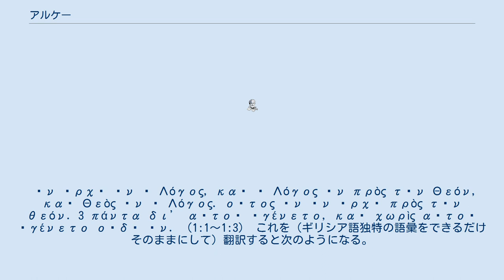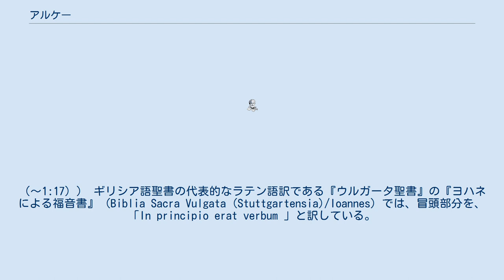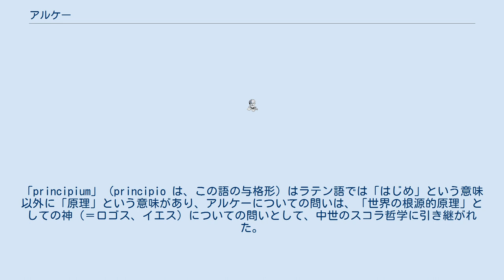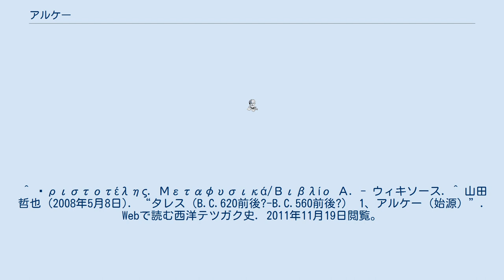アルケー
アルケー（古希: ἀρχή）とは、はじめ・始源・原初・根源・原理・根拠」等のことであり、哲学用語としては「万物の始源」また「（宇宙の）根源的原理」を指す。
 主にミレトス学派の自然哲学で議論された。
古代ギリシアのアナクシマンドロスがはじめてアルケーの語を用いたとされる。
 アリストテレスはその著書『形而上学』A (ΜεταφυσικάA) において、哲学の祖はミレトスのタレースであり、彼は万物の根源（アルケー）を水であるとしたと記している。
 また、ヘラクレイトスは火を、ピタゴラスは数をアルケーとし、エンペドクレースは土・水・火・空気の四大からなるリゾーマタ、デモクリトスはアトモス（不可分体）が根源であるとした。
アナクシマンドロスは、無限定者（無限定）（アペイロン、en:Apeiron）がアルケーであると考えた、とアリストテレスの書は伝えている。
 『新約聖書』の『ヨハネによる福音書』 (Κατά Ιωάννην Ευαγγέλιο) は、元はコイネーギリシア語で書かれており、その冒頭に「Εν αρχηι ην ο Λόγος （En arkhēi ēn ho logos、エン・アルケー・エーン・ホ・ロゴス）」と記されている。
 (文というのは単独で存在するのではなく、前後の文との関係で意味が決まったり、前後に補足的な情報があるので）上記の文を含めて3文を示すと次のようになっている。
 Ἐν ἀρχῇ ἦν ὁ Λόγος, καὶ ὁ Λόγος ἦν πρὸς τὸν Θεόν, καὶ Θεὸς ἦν ὁ Λόγος. οὗτος ἦν ἐν ἀρχῇ πρὸς τὸν θεόν. 3 πάντα δι’ αὐτοῦ ἐγένετο, καὶ χωρὶς αὐτοῦ ἐγένετο οὐδὲ ἕν. （1:1～1:3） これを（ギリシア語独特の語彙をできるだけそのままにして）翻訳すると次のようになる。
 「アルケーとして（＝「はじめに」あるいは「根源的原理として」）ロゴスがいた。
ロゴスは神とともにおり、ロゴスは神であった。
このお方（＝ロゴス）は神とともにいた。
すべてのものは彼（＝ロゴス）を通して存在するようになり、彼（＝ロゴス）なしで存在するようになったものは無い。
」 これは、アルケーとして（＝最初から、根源的原理として）ロゴスが存在しており、ロゴスはヤハウェとともに存在していたのであり、ロゴスは神的存在であった、ヤーウェはロゴスを通して世界の全てのものを存在させた、ということを言っている。
（そして『ヨハネによる福音書』の第一章のこれに続くくだりでは、冒頭で「ロゴス」という語で呼ばれている神的存在が、後に、肉体を持つようになり（＝受肉して）イエス・キリストとなって世に現れたのを人々は眼にしたのだ、といった内容のことが説明される。
（～1:17）） ギリシア語聖書の代表的なラテン語訳である『ウルガータ聖書』の『ヨハネによる福音書』 (Biblia Sacra Vulgata (Stuttgartensia)/Ioannes) では、冒頭部分を、「In principio erat verbum 」と訳している。
「principium」（principio は、この語の与格形）はラテン語では「はじめ」という意味以外に「原理」という意味があり、アルケーについての問いは、「世界の根源的原理」としての神（＝ロゴス、イエス）についての問いとして、中世のスコラ哲学に引き継がれた。
 なお、アルケーという言葉のギリシア語での対語は、「テロス」 (古希: τελος telos) であり、テロスは「終わり・目標・完成」というような意味を持つ。
ギリシア語聖書の末尾に配置されている『Απōκάλυψις　アポカリュプス』（『黙示（録）』や『啓示（の書）』などと訳されている書。
秘密を開示する書。
）において、イエズスは「わたしはアルパであり、オメガである」と述べたと（1:8、21:6、22:13の3か所で）記されているが、アルパ（Α）とオメガ（Ω）はギリシア語アルファベットでの最初と最後の字母である。
 したがって、イエズスは「わたしはアルケーでありテロスである」と述べたとも解釈され、彼はギリシア語で語ったのではなくアラム語かヘブライ語で言葉を述べたはずで、ヘブライ文字だと最初と最後の字母はアレプとタウとなり、これがギリシア語のアルケーとテロスの頭文字に対応する。
 ^ “アルケーとは”. コトバンク. 2019年11月28...